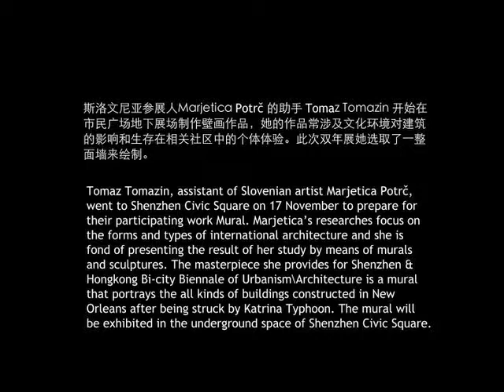用壁画表达建筑的女艺术家 Marjetica Potrč: presenting architecture by murals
Tomaz Tomazin, assistant of Slovenian artist Marjetica Potrč, went to Shenzhen Civic Square on 17 November to prepare for their participating work Mural. Marjeticas researches focus on the forms and types of international architecture and she is fond of presenting the result of her study by means of murals and sculptures. The masterpiece she provides for Shenzhen & Hongkong Bi-city Biennale of Urbanism\Architecture is a mural that portrays the all kinds of buildings constructed in New Orleans after being struck by Katrina Typhoon. The mural will be exhibited in the underground space of Shenzhen Civic Square.